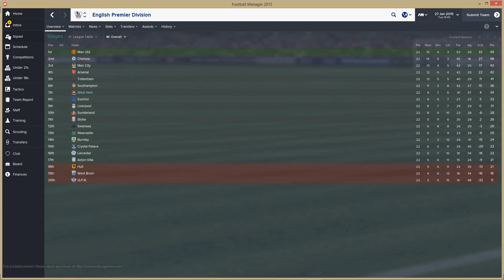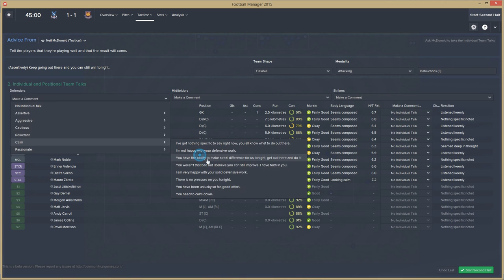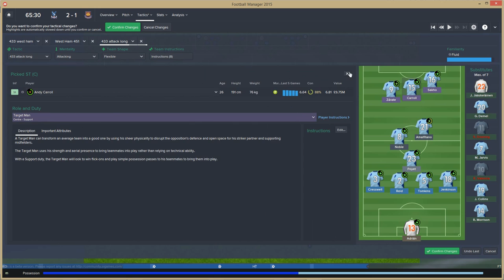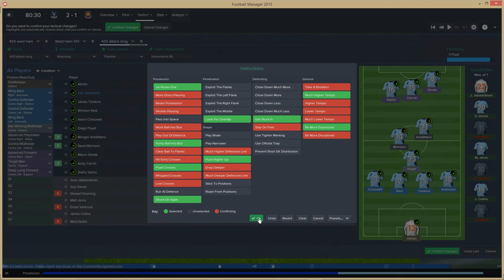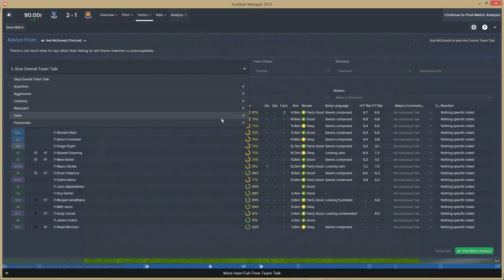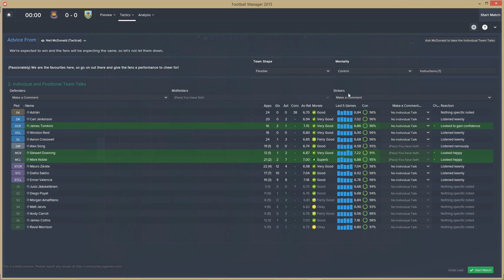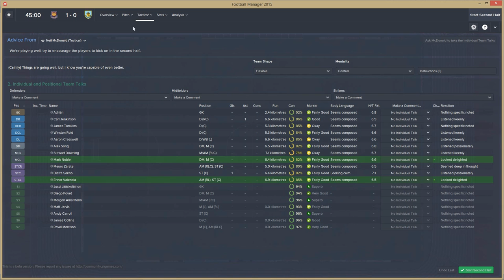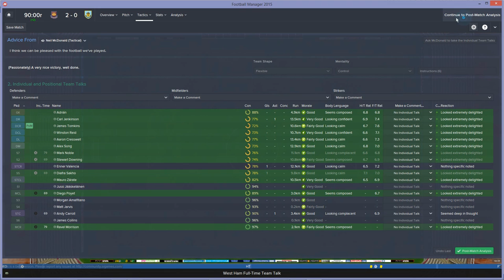Let's Play FM15! West Ham Utd - Episode 6 Determined to Win...